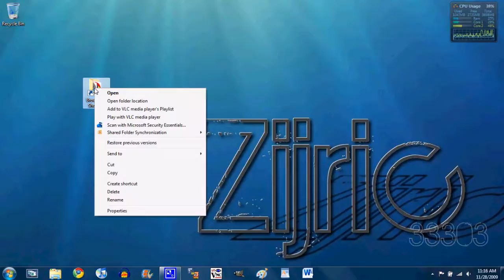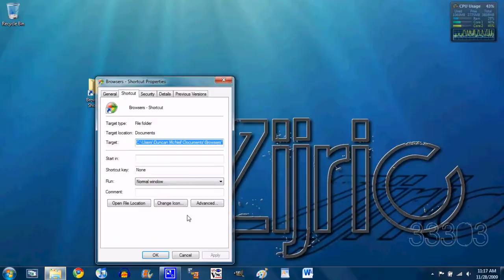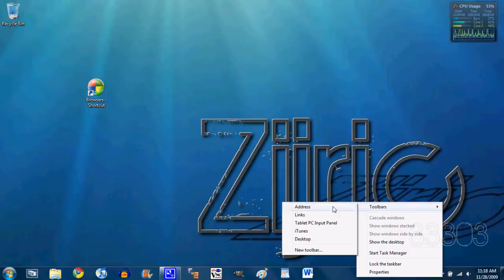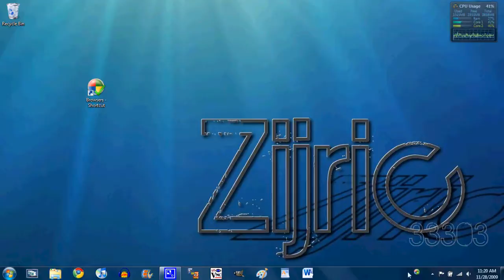How To Add A Folder To The Windows 7 Taskbar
Paste this into the custom icon dialog to get access to the standard Windows icons: %SystemRoot%\system32\imageres.dll

In this video I show you how to add a folder to your Windows 7 taskbar. It can also be used to house additional applications that won't fit on the taskbar.